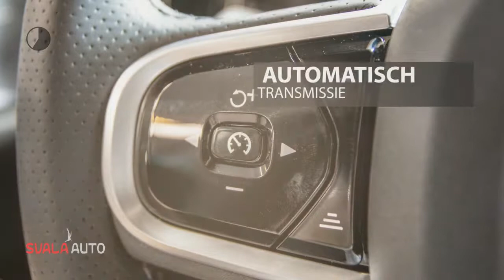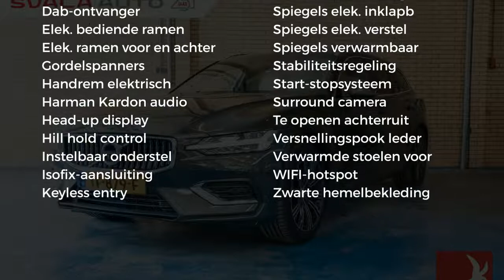Volvo V60 New T6 310pk AWD Geartronic Inscription